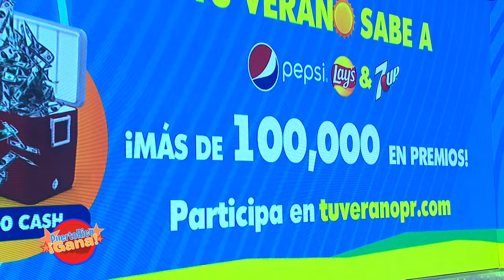02 PR GANA 06 20 21